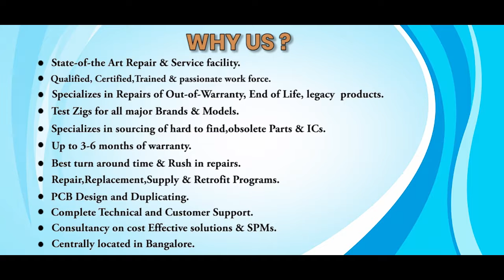GE FANUC A06B 0314 B674 SERVO MOTOR Repairs @Advanced Micro Services Pvt.Ltd Bangalore,India